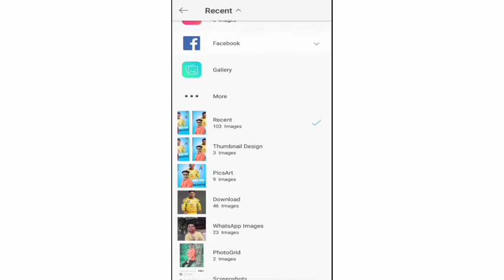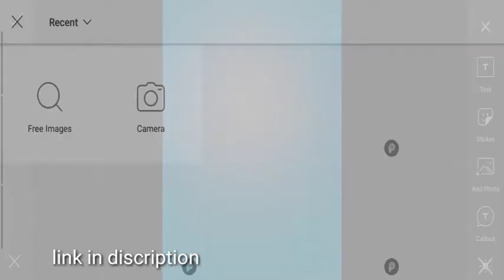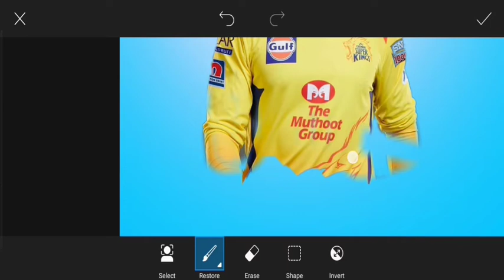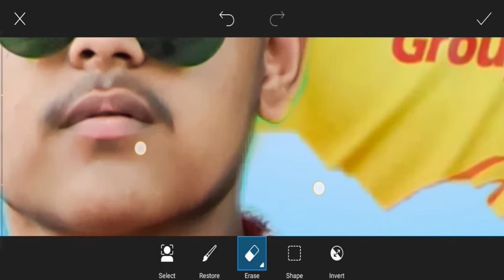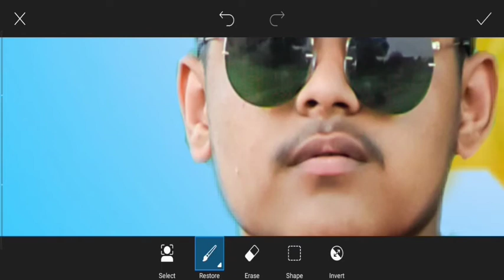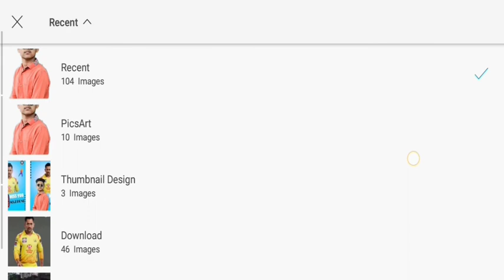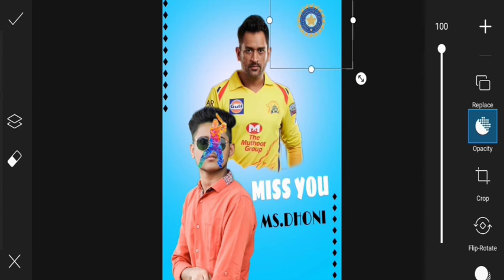Miss you m.s dhoni photo editing | Picsart Dhoni photo editing | dhoni Retirement | STEDITINGZONE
15 august photo editing
ganesh chaturthi photo editing picsart
ms dhoni photo editing
15 august photo editing picsart
mahendra singh dhoni photo editing
ganesh puja picsart editing
ganesh photo editing
janmashtami photoshoot for baby
ganesh chaturthi photo editing
janmashtami photoshoot for baby girl
janmashtami photo shoot
janmashtami photo editing picsart
baby krishna photoshoot